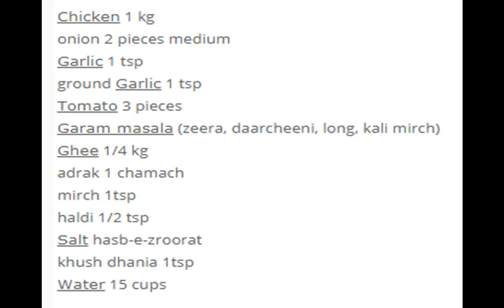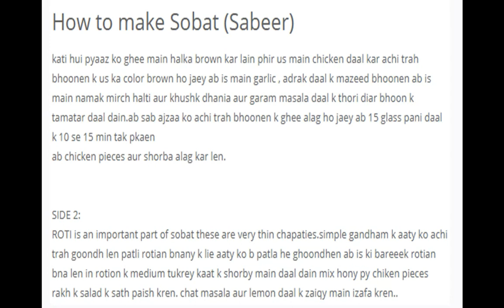How to make Sobat (Sabeer) Recipe